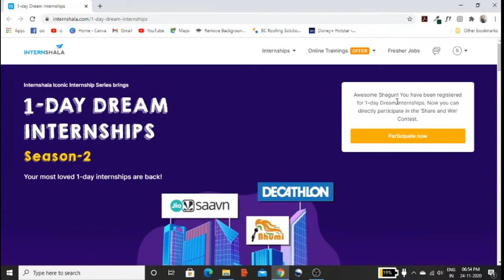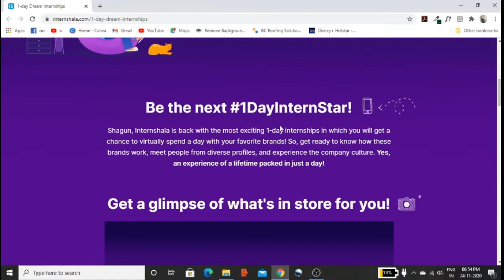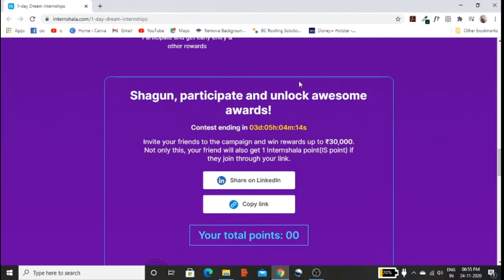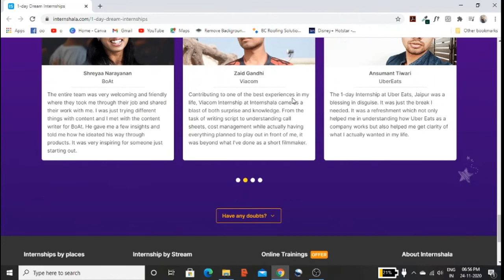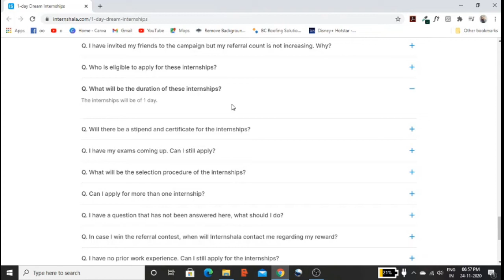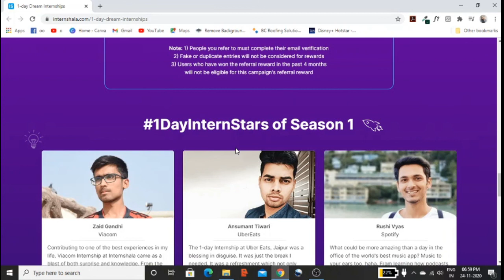1 Day Internships |Work From home |Earn upto Rs.10K|Free Internships |Learn Now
1 Day Internships |Work From home |Earn upto Rs.10K|Free Internships |Learn Now

Topics Covered in this Video:
free courses
freee internship
training
internshala
internshala training
stipend work
verified internship
free internship
internshala
graduation internship
fresher
fresher internship
free certificates
easy learning
amity free courses
amity learning
amity free month
free amity courses
freecodecamp courses
Content Marketing
Big Data Architecture
GOLanguage
Deep Learning
Ethereum
Fundamentals of Python
Hyperledger
free courses of it industry
Ethical Hacking
Ethical Hacking
Advance Excel
Cyber Security
HR Management & Analytics
Supervised learning
Unsupervised learning
Scripting for Hackers
Search Engine Marketing
Intoduction to Product Management
AI courses
Blockchain Technology & Management
Machine learning courses
java courses
Mysql courses
buissnes related courses
udacity free courses
udemy free couses
free learning
learn free courses
coursera courses
university courses
management
development courses
web development
marketing courses
free earn
free online classes
IT industry free Courses
Learning free courses
free development course